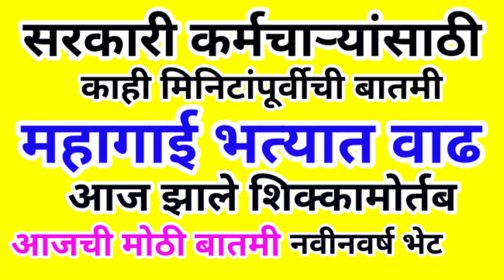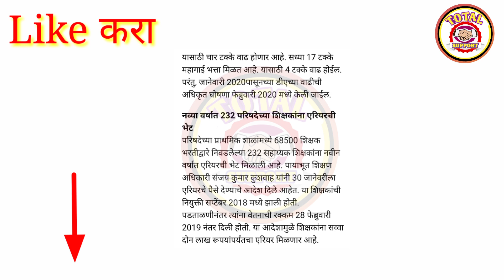सरकारी कर्मचाऱ्यांच्या महागाई भत्यात वाढ || नवीन वर्षाची मोठी भेट || काही मिनिटांपूर्वीची बातमी